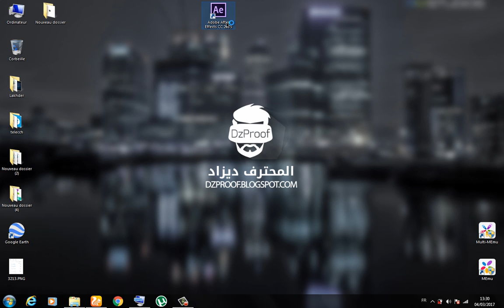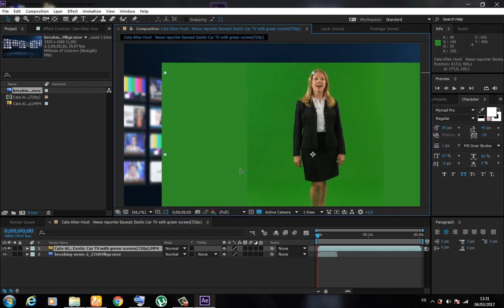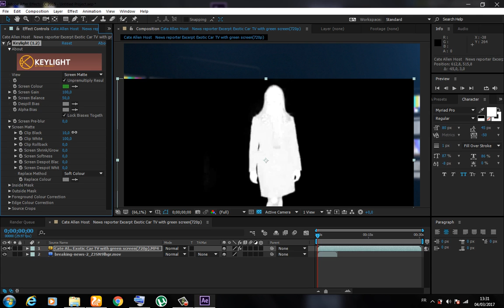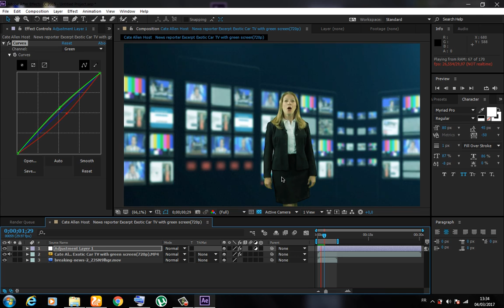Green screen with After effect | الدرس الاول : اسهل طريقة لقطع الخلفية الخضراء باحترافية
▬▬▬▬▬▬▬▬▬▬▬ஜ۩۞۩ஜ▬▬▬▬▬▬▬▬▬▬▬▬▬ ▓▓▓▒▒▒░░░ إشترك يا حلو ░░░▒▒▒▓▓▓ ▬▬▬▬▬▬▬▬▬▬▬ஜ۩۞۩ஜ▬▬▬▬▬▬▬▬▬▬▬▬▬